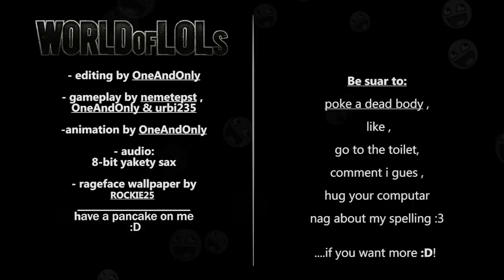World of Tanks│World of LoLs - Episode 2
A total waste of time :/

Hey guys what you see above is a result of
boredom and a few wacky ideas :D , if you want
 what you people think of stuff like this.I got plenty
of funny and wtf/omg
moments in my replay folder so I
can make more of stuff like dis :D!

PS: My ingame name is TasteDaBomb
PPS:  If you want to see who's playing just look at the left
down corner on the damage panel :P
PPPS: Spelling errors above intended :3

PPPPS: Im blue , nemetepst is red and urbi235 is green.